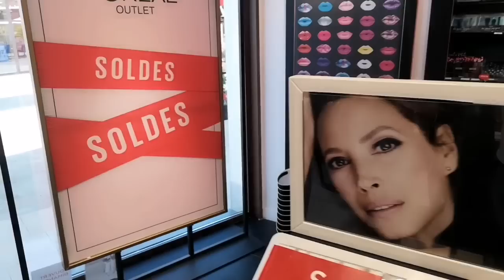Soldes d'été villages des marques / هميزات فتخفيضات